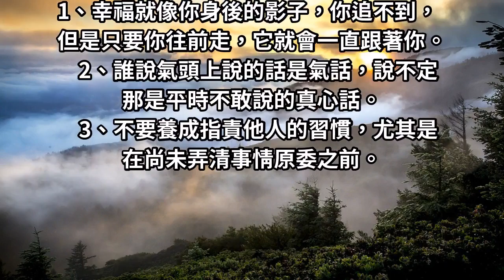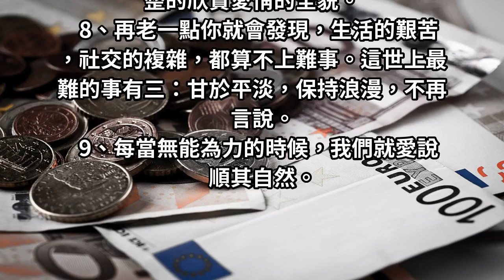誰說「氣頭上說的話」只是「氣話」，說不定那是「平時不敢說」的「真心話」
不要嘲笑別人，更不要炫耀自己